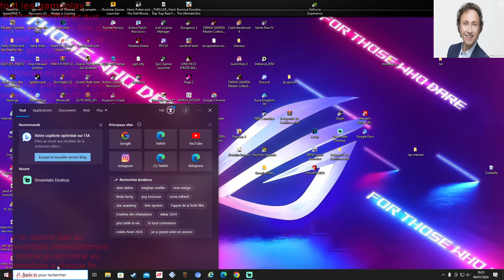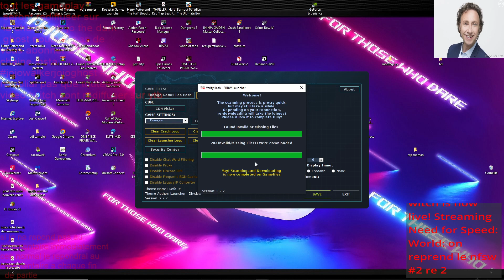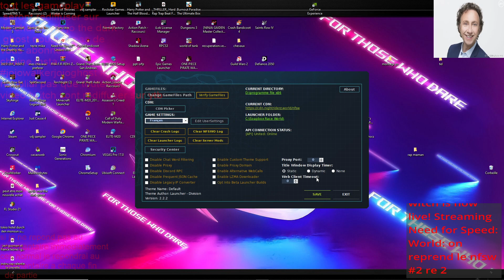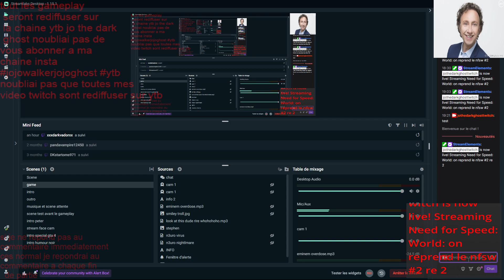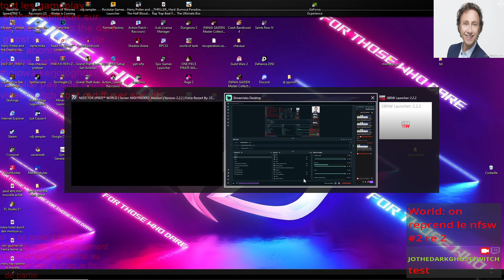on reprend le nfsw #2 re 2